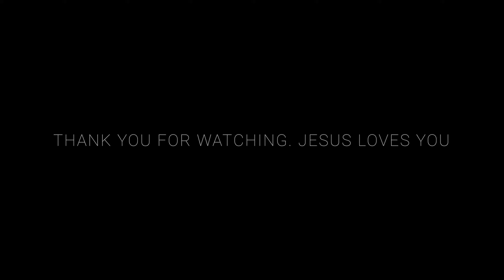Authentic Ownership pt 1 Joseph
Taking ownership ( responsibility ) for who you are and where you are in this world, using the life of Joseph as our example. Delving into what this world is lacking and in need of right now, people who accept responsibility for every decision and consequence in their life. In Jesus mighty name!